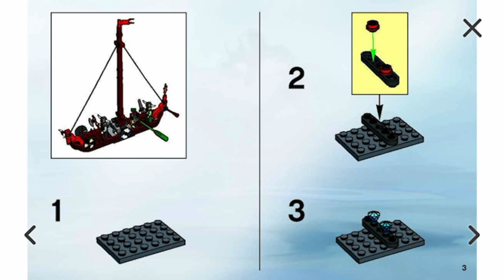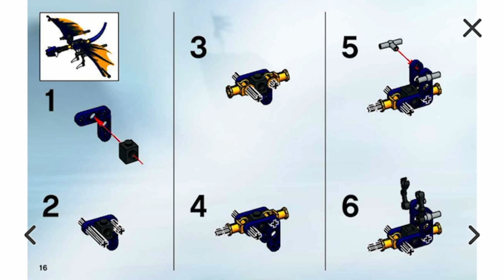LEGO Viking Boat against the Wyvern Dragon 7016 Building Instructions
LEGO Digital Instruction Manual for LEGO Viking Boat against the Wyvern Dragon 7016 Set.
Year: 2005
Pieces: 112

Bag 1
All Minifigures - 0:17
Viking Boat - 0:20
Wyvern Dragon - 1:08